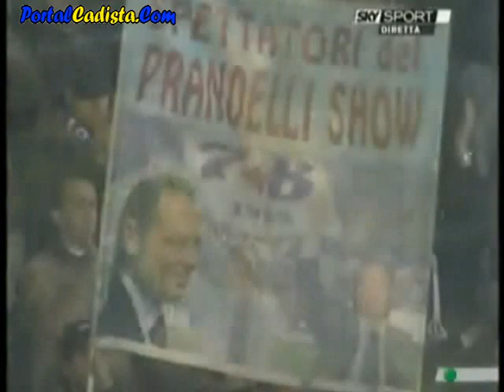Fiorentina - Inter "Tercer Tiempo"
Fiorentina - Inter "Tercer Tiempo" (Terzo Tempo). Fomentando el Fair Play.